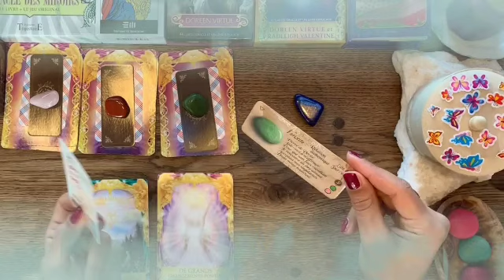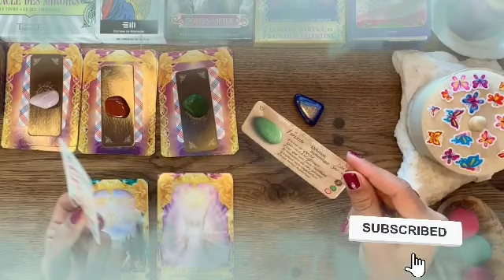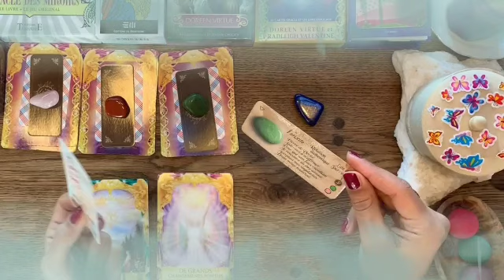تاروت برج الميزان ♎ لشهر ديسمبر 2021 // شريك هيتخلى عنك💔هيموت بسبب سحر لانه هيدمره يا ميزان😱